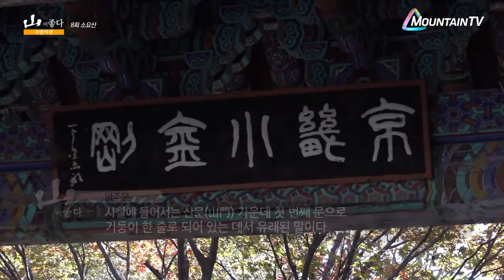소요산과 동두천 시내를 한눈에 볼 수 있는 전망코스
108계단을 지나 수많은 번뇌를 벗어버리고 종을 울려볼까요?

주말여행 山이좋다